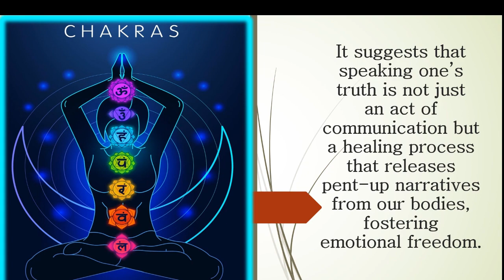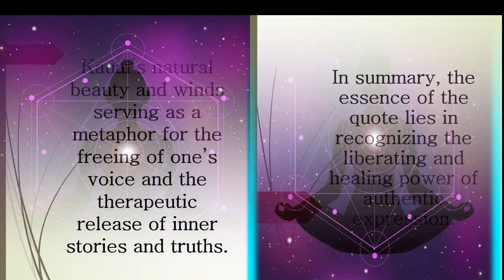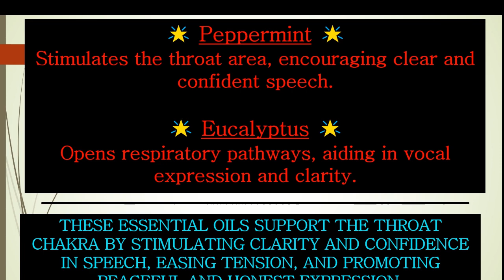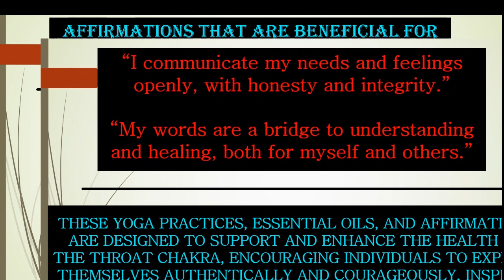Echoes of Authenticity - Th3 Simpl3 Lif3 - 3.15.24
"The island's winds carry our voices, teaching us to speak our truths with clarity and courage. Kauai shows us that expressing our innermost selves is a powerful step towards healing, as our stories and truths are released into the world, freeing the silent narratives held within our bodies."

The quote reflects on the therapeutic power of vocal expression, encouraged by the natural ambiance of Kauai. It suggests that speaking one’s truth is not just an act of communication but a healing process that releases pent-up narratives from our bodies, fostering emotional freedom.

Examples:
🌟 Voice Workshops in Nature: Engaging in workshops designed to free the voice and express one’s truth in the open air.
🌟 Singing Circles: Gathering in groups to sing and share personal stories, using the collective energy for healing.
🌟 Spoken Word Events: Participating in poetry and spoken word sessions to articulate deep emotions and experiences.
🌟 Wind Meditations: Meditating on the sound of the wind, using it as inspiration to speak one’s truth.
🌟 Journaling Outdoors: Writing personal truths in a natural setting and then vocalizing them.
🌟 Storytelling Retreats: Attending retreats focused on the power of narrative as a path to healing.
🌟 Sound Healing Sessions: Using sound vibrations to unlock emotional expression and clarity.
🌟 Breathwork in Nature: Practicing breathwork to enhance vocal expression and release emotional blockages.

In summary, the essence of the quote lies in recognizing the liberating and healing power of authentic expression. Kauai’s natural beauty and winds serving as a metaphor for the freeing of one’s voice and the therapeutic release of inner stories and truths.

This quote primarily speaks to the Throat Chakra (Vishuddha)

Located at the center of the neck, this chakra governs communication, self-expression, and the ability to speak one's truth. It is intimately connected with our capacity for honesty, creativity, and expressing our authentic selves. The quote emphasizes the importance of clear and courageous expression, highlighting the Throat Chakra's role in healing and releasing internal narratives.

Here are some yoga exercises that may be effective in aiding to open the Throat Chakra:

🌟 Lion’s Breath (Simhasana): Releases tension in the throat, improving self-expression and communication.
🌟 Fish Pose (Matsyasana): Opens up the throat area, encouraging openness and honesty in communication.
🌟 Shoulder Stand (Sarvangasana): Stimulates the throat chakra, enhancing expressive capabilities and emotional release.
🌟 Plow Pose (Halasana): Stretches the neck and stimulates the thyroid gland, supporting clear communication.
🌟 Camel Pose (Ustrasana): Opens the throat and heart areas, fostering the courage to express one’s inner truth.

These poses assist in opening and balancing the throat chakra, facilitating clearer communication, expressive capabilities, and the release of tension stored in the throat area.

Consider the following essential oils to support the opening of the Throat Chakra:

🌟 Peppermint: Stimulates the throat area, encouraging clear and confident speech.
🌟 Eucalyptus: Opens respiratory pathways, aiding in vocal expression and clarity.
🌟 Lavender: Calms anxiety around self-expression, facilitating easier communication.
🌟 Chamomile: Soothes the throat and reduces tension, promoting peaceful and honest expression.

These essential oils support the throat chakra by stimulating clarity and confidence in speech, easing tension, and promoting peaceful and honest expression.

Affirmations that are beneficial for the Throat Chakra could include:

"I speak my truth freely and courageously."
"My voice is powerful and clear, expressing my authentic self."
"I release my stories into the world, freeing myself from silence."
"I communicate my needs and feelings openly, with honesty and integrity."
"My words are a bridge to understanding and healing, both for myself and others."

These yoga practices, essential oils, and affirmations are designed to support and enhance the health of the Throat Chakra, encouraging individuals to express themselves authentically and courageously, inspired by the empowering environment of Kauai.

- On3 Lov3 -
Th3Simpl3Lif3.com